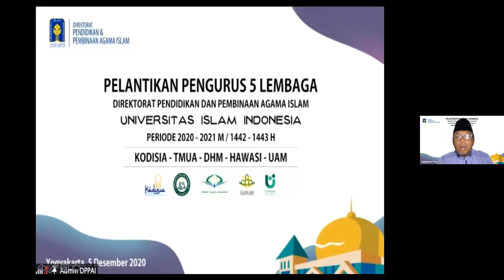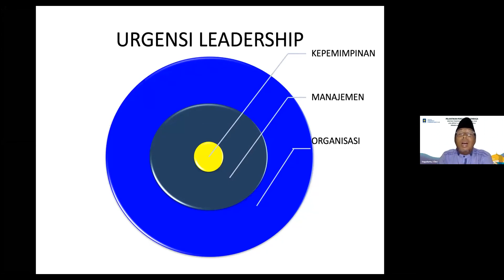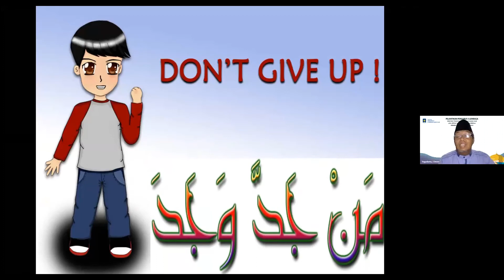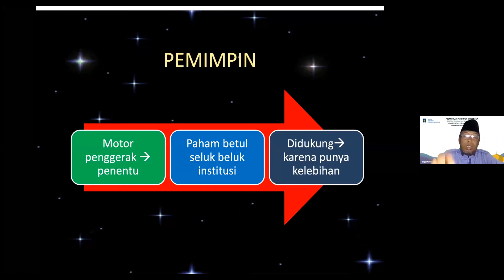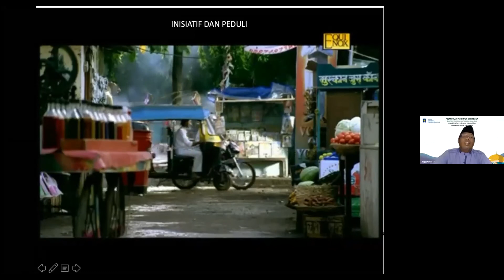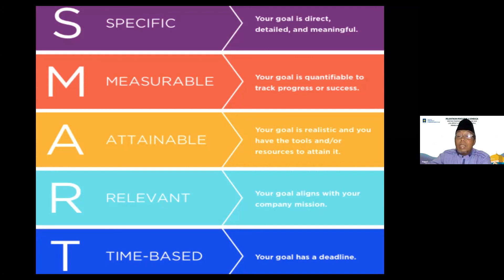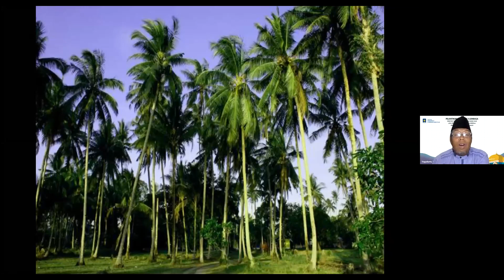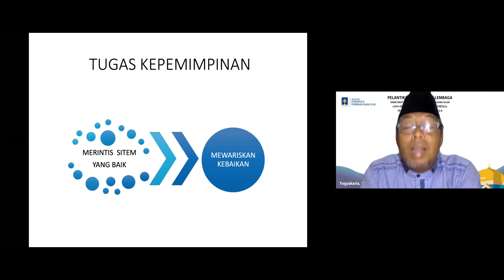Tausiyah dr. H. Agus Taufiqurrohman, M.Kes, Sp.S.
Tausiyah dr. H. Agus Taufiqurrohman, M.Kes, Sp.S. dalam kegiatan Pelantikan 5 Lembaga Dakwah DPPAI UII 1442/1443 H